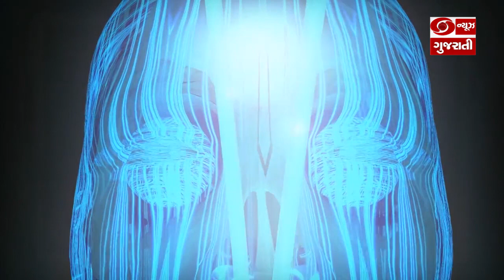મોરબીના પહેલા અંગદાનથી અનેક લોકોને મળશે જીવનદાન | Good News Gujarat | Ep.282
✔ જ્યારે આત્મા શરીર છોડી દે છે એટલે કે મૃત્યુ થાય ત્યારે આત્મા શરીર છોડી દે અને ત્યારે આ શરીર કોઈ કામનું નથી રહેતું, પરંતુ જો કોઈનું મૃત શરીર કોઈને નવું જીવન આપે છે તો કદાચ આનાથી સારું બીજું કંઈ ન હોઈ શકે. આવી જ ઘટના છે મોરબી ના ૧૫ વર્ષીય શિવમ ની જેણે બ્રેઈન ડેડ જાહેર કર્યા બાદ યેમના પરિવાર જનો નક્કી કર્યું લીવર , કિડની સહિત પાંચ અંગદાન.

✔ અંગદાન થી લોકોને નવું જીવન મળે છે , બીજાને એક મદદ થાય છે. લોકોને રીબર્થ ની અનુભૂતિ થાય છે અને સંસાર સતત આગળ વધે  છે. જીવનમાં કઈ મફત નથી મળતું પણ જો મનુષય ધારે તો નવું જીવન પોતાના થકી બીજાને આપી શકે છે. આવીજ જાગરૂકતા બધા માં આવી જાય તો આપડે એક બીજાના જીવન ને સાચવી લયિયે.

✔વધુ માં વધુ લોકો જ્યારે અંગ ના મહત્વ ને સમઝી જાય ત્યારેજ આપડે આ દાન નું પણ મહત્વ સમજી સકશું. આપડી એક પહેલ કોઇ બીજાના ના જીવન ને અંધકાર થી આ રોશન જગત માં ફરી લાયી સકે છે. શિવમ જે મિસાલ બની આપડા અંગો થાકી બીજા ૫ લોકો ના જીવન માં વસ્યો છે. એક ૧૫ વર્ષીય છોકરા ના પરીવાર નું આ નિર્ણય ખૂબ જ પ્રેરણા દાયી છે.

✔દેશમાં તમિલનાડુ, મહારાષ્ટ્ર સહિત ગુજરાત આવા રાજ્ય છે જ્યાં વધારે અંગદાન થાય છે અને ગૂજરાત માટે આનાથી વધારે ગર્વ ની વાત શુુ હોય.